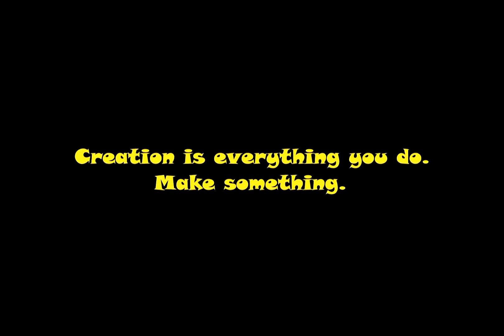Field trip 2nd graders of Bintang Mulia primary school to Pizza Hut